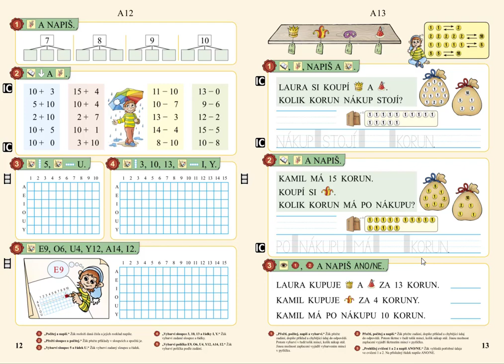Nakupování, MATÝSKOVA MATEMATIKA 3. DÍL - POČÍTÁME DO DVACETI, str. 13, cv.2